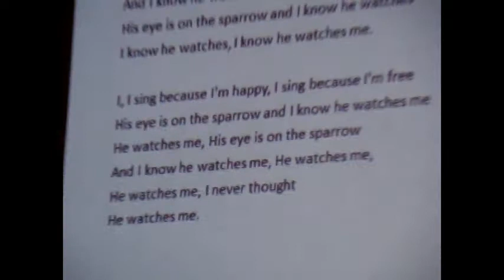ZM Glas Srca - His Eye Is On The Sparrow (Lana L. & Lana C. )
"His Eye Is On The Sparrow" u izvedbi Lane L. i Lane C. 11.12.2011. na Božićnom koncertu u župi Sv. Leopolda Mandića (Voltino - Ljubljanica).